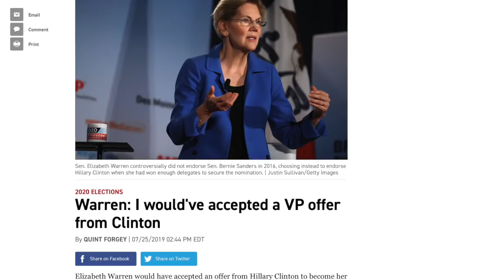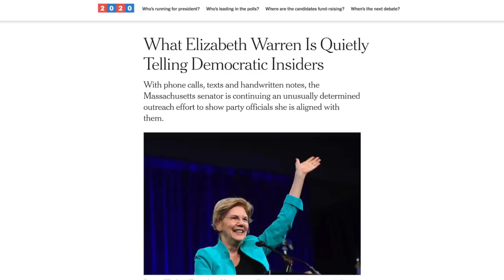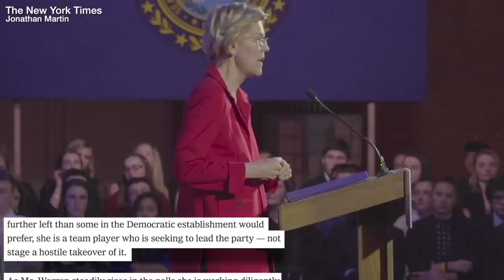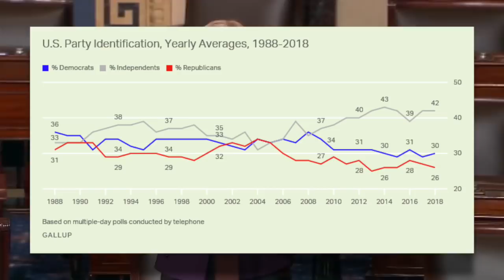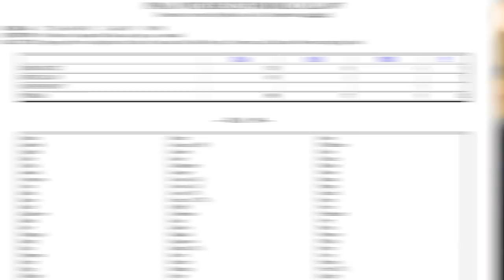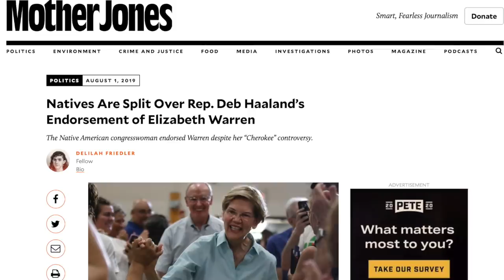Elizabeth Warren is Buttering Up Democratic Party Elites as Part of 2020 Strategy